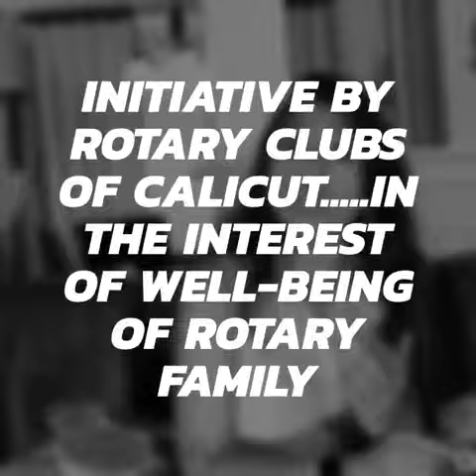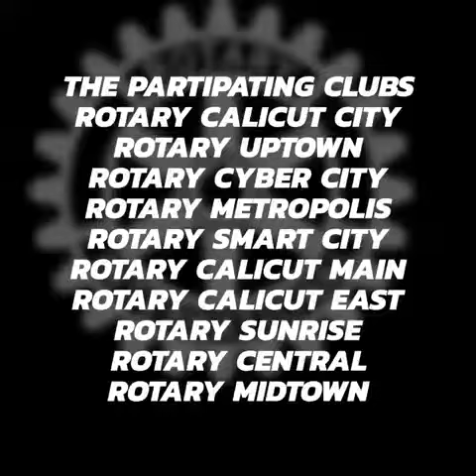Dr Lopamudra Das Roy.Breast Cancer prevention